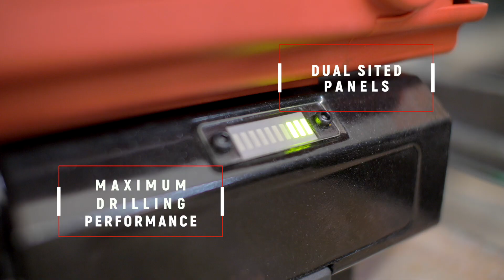Rotabroach Element 50 Low Profile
The new machine from Rotabroach. The Element 50 Low Profile